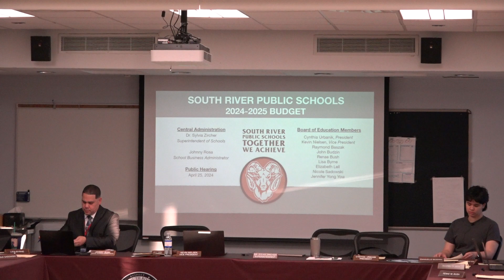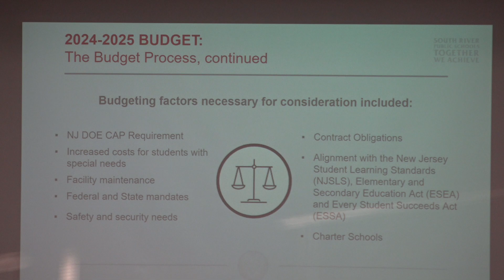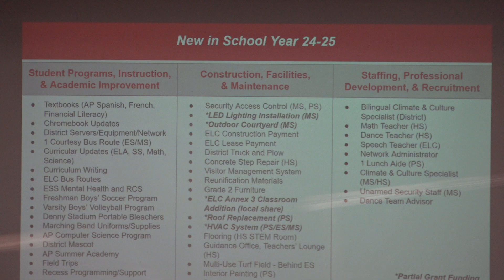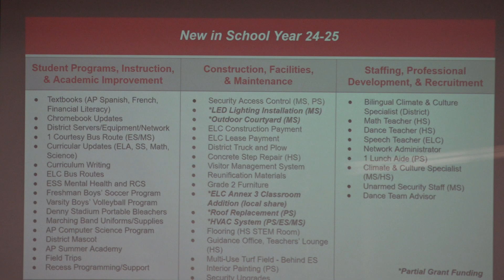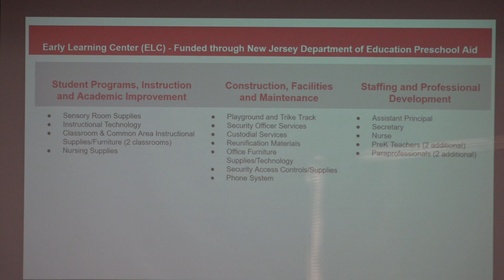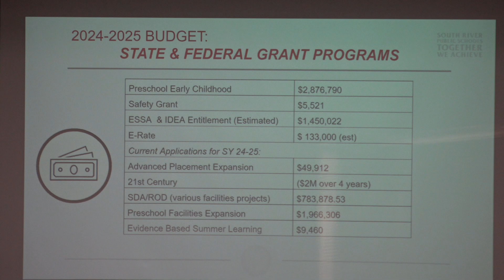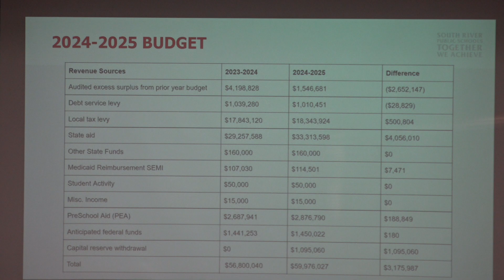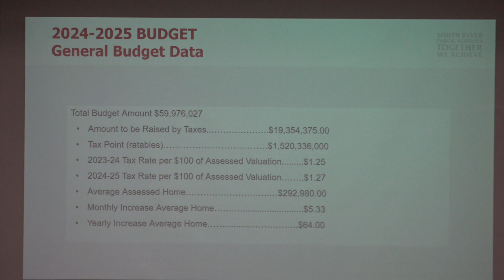April 2024 Budget Presentation Meeting 04 25 2024